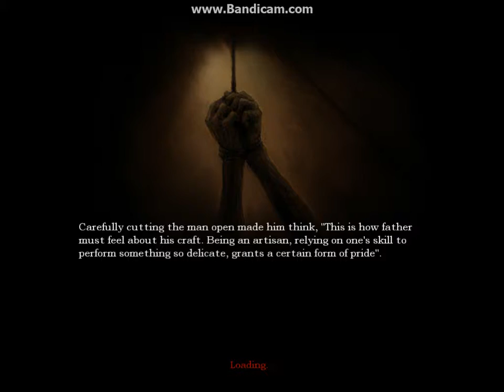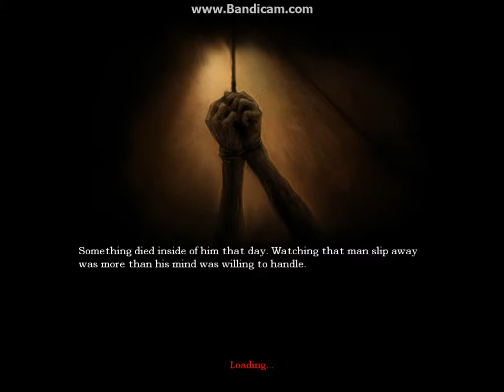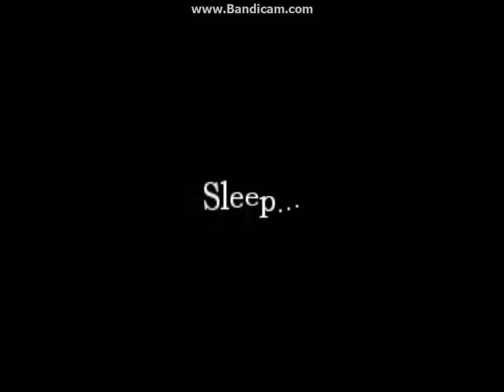Amnesia EP 45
sleep danel